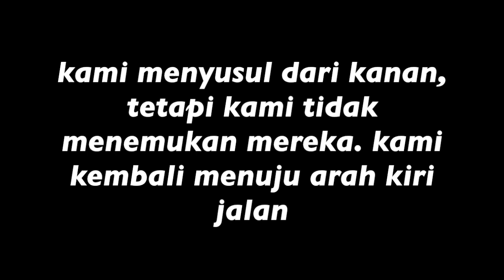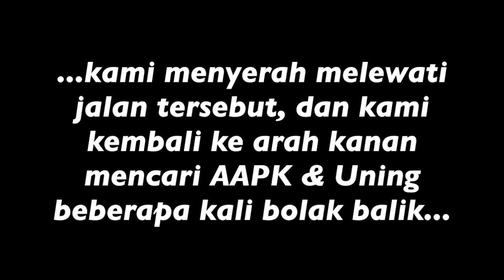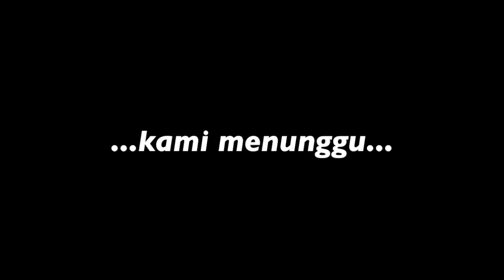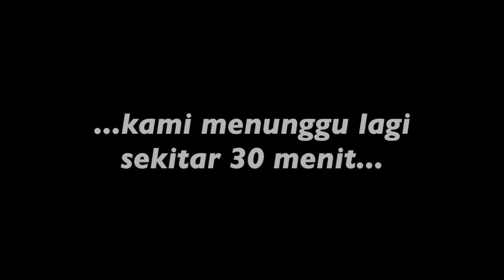NIAT HATI BELI PERAHU DI DESA TEMOYOK EH MALAH NYASAR DAN...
SIAP DENGAN KESERUAN BUJANG DAN ADEK2NYA !!! 😁

"WAJIB NONTON SAMPAI SELESAI - TAKBOLE SKIP - BIAR TAK SALAH FAHAM SAMA BUJANG" 😁

🐒Bujang